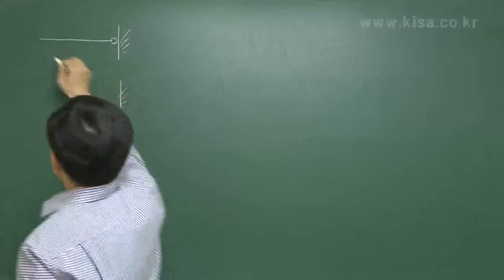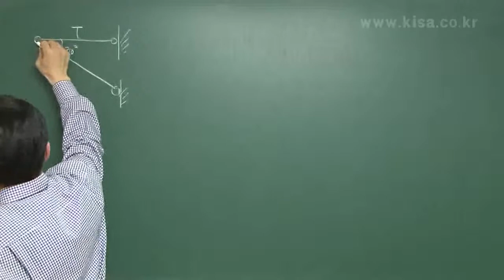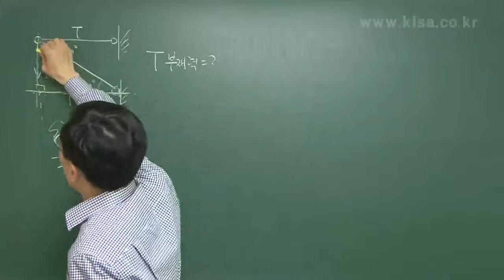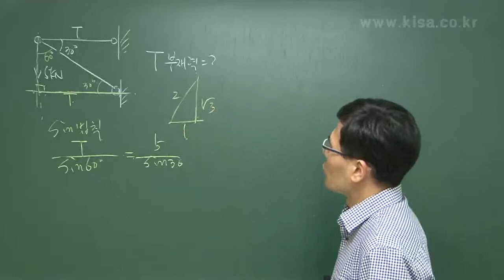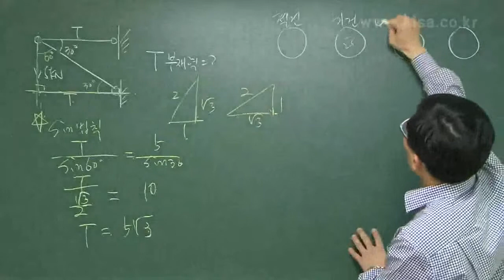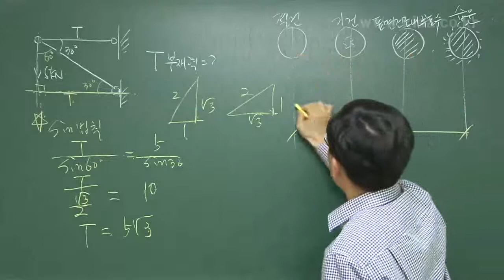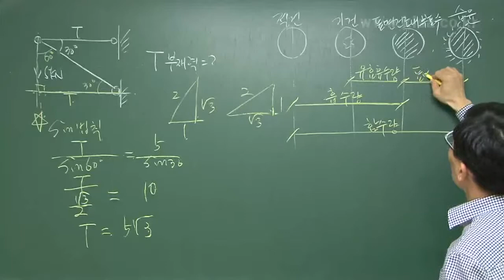geonchuksilgimoonje1304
건축기사 실기 2013년 4회 과년도유사문제풀이 정선태 kisa제공
건축기사, 필기, 과년도유사문제풀이, 건축시공학, 건축구조, 건축법규, 건축설비, 건축계획, 실기, 시공, 공정, 적산, 품질, 구조

정선태 강사님
건축기사/산업기사
산업안전기사/산업기사